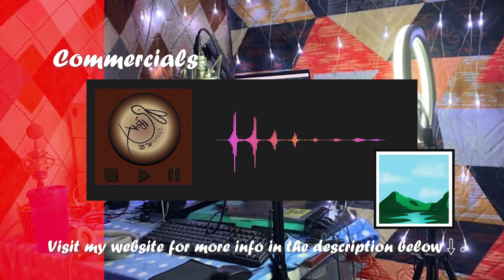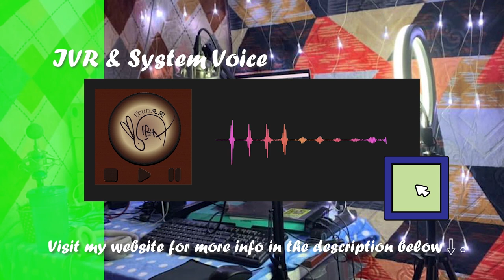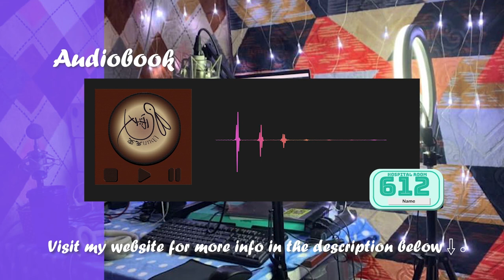[Voice Over ・ Voice Sample] - Japanese Voice Samples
Japanese Voice Samples
Character Voice
0:00 Little girl
0:14 Adult
0:29 Little boy
0:44 Teenage boy
1:02 Old lady
1:17 Warrior
1:30 Teenage girl
Commercials
1:48 Energy Drink
1:53 Pen
2:00 Deadline
2:06 Places
2:13 Lipstick
2:19 Coffee
Narration
2:29 Travel
2:57 Cafe
3:51 Rakugo
IVR & System Voice
4:18 Company
4:49 Phone
5:14 Machine
Announcer
5:46 Store (Promotion)
6:17 Train
6:32 Store (Finding a person)
Audiobook
6:56 Snow white
7:25 Culture (Numbers)
7:56 Accent & Intonation

This is because Bunny Studio do not have the system to let buyer and voice over artist contact directly.